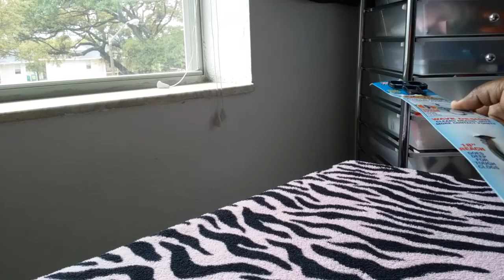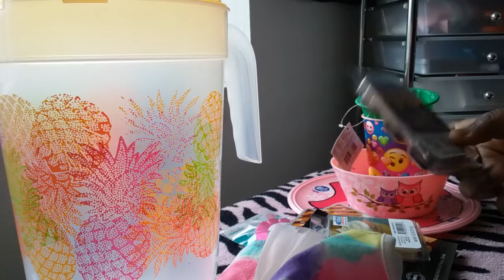FIRST WALMART HAUL OF MARCH YAY!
Hey Florida squad fam! This just a fun like spring time Walmart haul.So I would like to say welcome to all my new Florida squad fam and I hope you stay awhile and to all my fabulous Florida squad fam thank y'all for the love and support y'all show me and my channel so lets keep rocking together. If you not apart of the Florida squad fam then what are you waiting for?